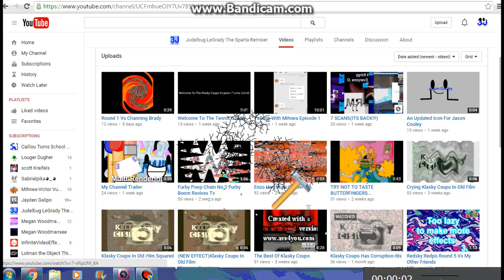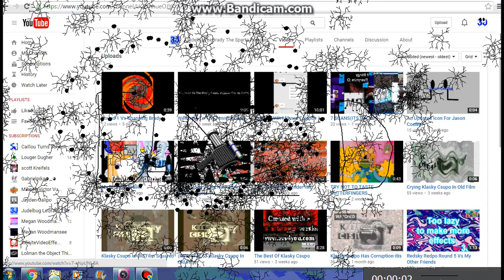I COMMIT SUCIDE MYSELF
this is why am quitting or moving to my alt.